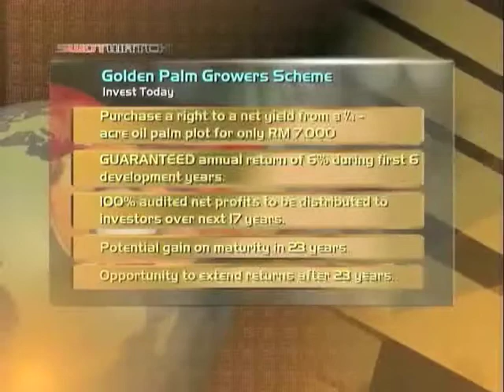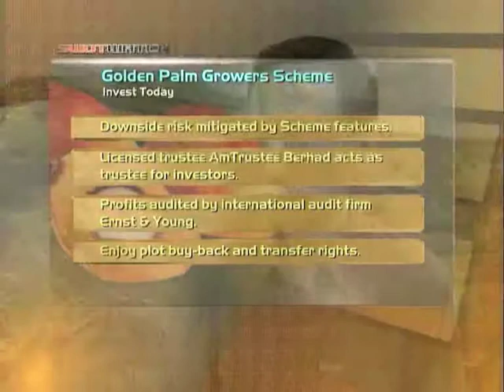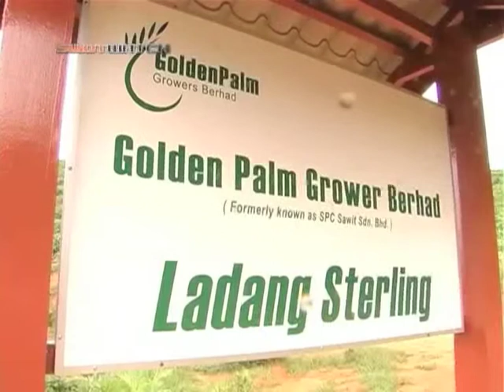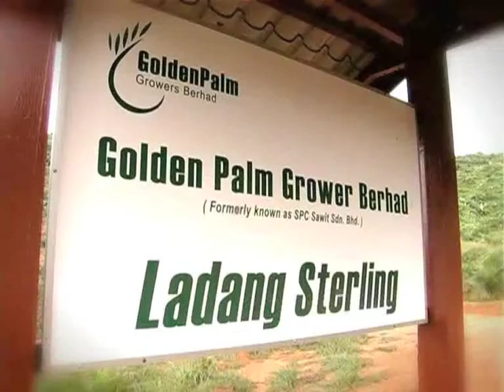Bernama SWOTWatch Golden Palm Growers Scheme Pt 3 of 4